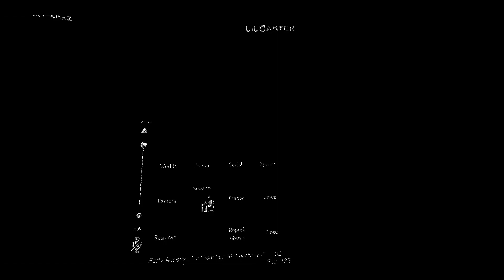VRChat Episode 6 "Emotes and Animations"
We go on another adventure with some friends and find some weird shit.